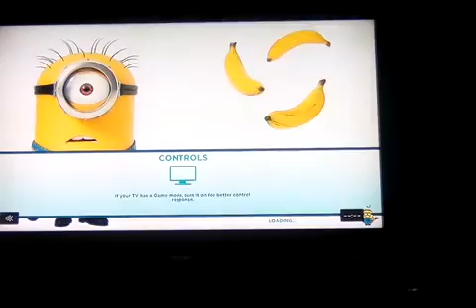Minions Game! Despicable ME!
I Played When I Was 6 Years And 7 Years And 8 Years!Now Am 9 Years!By Jo21Jo2009CDYT!